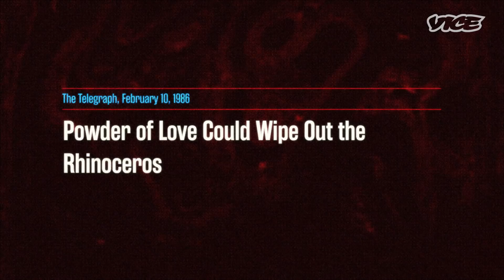Inside the Rhino Poaching Trade | Bad Blood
Buddhiswar Boro was in his early teens when he started poaching elephants and rhinoceros to sell their trunks and horns to make a living. Back in the 80s he joined a political revolution, got a gun, and started smuggling countless tusks and horns from India to Bhutan.

An extremely volatile childhood during the peak of the Bodo Liberation Movement and the ensuing violence, lawlessness and unemployment are the circumstances under which Boro became a part of the nefarious wildlife animal trade. He gave up arms in 2003 after the creation of the Bodoland Territorial Council - an autonomous region within India. This also marked the end of almost two decades of insurgency and violence in north-west Assam.

Boro and many others like him were counselled to use their intimate knowledge of the jungles in Assam and their wildlife to help conserve and protect them. Since Boro lost one of his arms during a hunt many years ago, he works as a patrolman and a guide inside Manas National Park.

He tells VICE WORLD NEWS why he's left that life behind to become a protector of wildlife in the very forests where he used to hunt for decades.